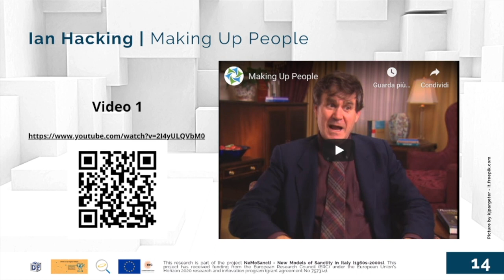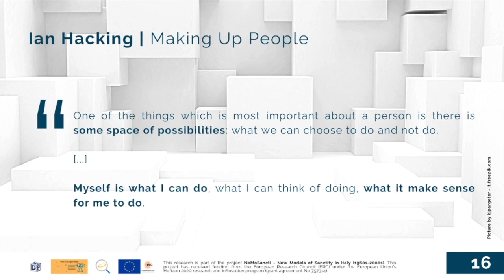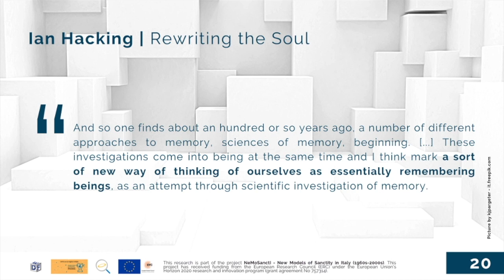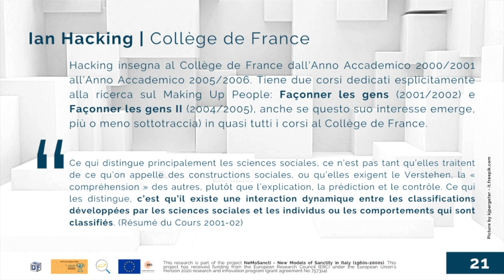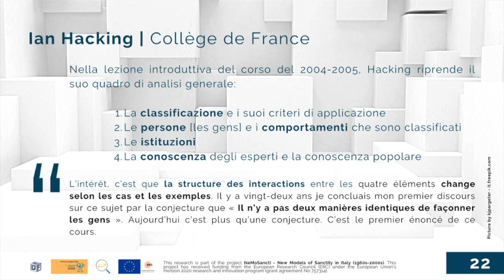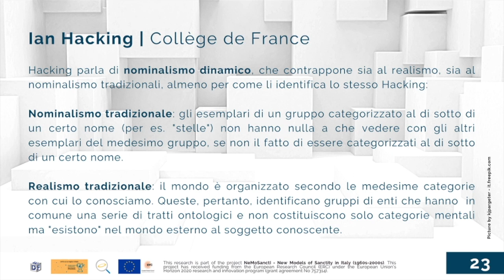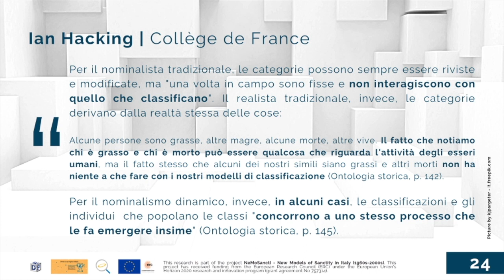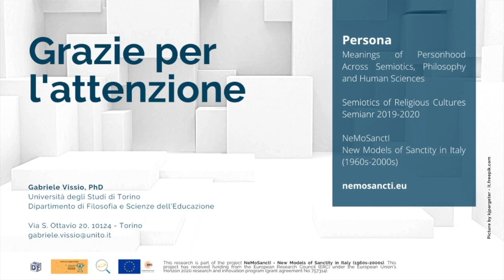Seminario_PERSONA — Gabriele Vissio - Come si fanno le persone: Ian Hacking e il Making Up People 2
GABRIELE VISSIO - Come si fanno le persone: Ian Hacking e il Making Up People (per il ciclo seminariale PERSONA), PARTE SECONDA.

ABSTRACT - According to the philosopher Ian Hacking, the program of the Kantian ethics could be summarized in a single sentence: "how do we constitute ourselves as moral agents?". In his philosophical research about "Historical Ontology", Hacking tried to examine all manner of constituting, in general. Actually, historical ontology takes into account different objects, such as scientific objects, everyday things, but also "persons". Moving from the original philosophical anthropology of Ian Hacking I will provide a discussion of how people can be made and "shaped" by discourses and practices, highlighting the relevance of the "making up people" for a semiotic analysis of personhood.
Secondo il filosofo Ian Hacking, il programma dell'etica kantiana potrebbe essere riassunto in un'unica frase: «Come ci siamo costituiti come agenti morali?». Nella sua ricerca filosofica sull'"Ontologia storica", Hacking ha cercato di esaminare tutti i modi di costituzione in generale. L'ontologia storica, infatti, prende in considerazione diversi oggetti, quali gli oggetti
scientifici, le cose quotidiane, ma anche le "persone". A partire dall'originale antropologia filosofica di Ian Hakcing fornirò una discussione di come le persone possono essere fatte e "plasmate" da discorsi e pratiche, evidenziando la rilevanza del «making up people» per un'analisi semiotica dell'essere persona.